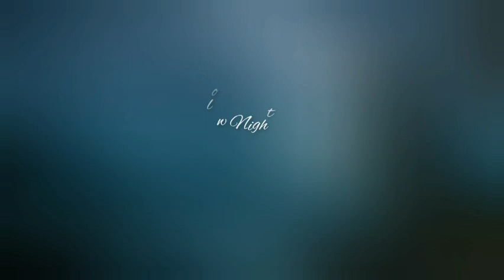Back to Back INOSSI Music💯 Best Nocopyright Music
NCS-DIVINE MUSIC brings world class music from Great Artists for music lovers and content creators.

To use the music simply copy & paste the credits mentioned below:-

This channel respects the Artists and their work and pays due regards to their work by giving credits to them. However, If the Artist feels that channel has not followed Youtube's Protocol or guidelines laid by them, just inform me I will rectify the error immediately and If the Artist feels the material used needed to be taken down, Plz write me a mail on mentioned address. The procedure will be followed as and when notification is recieved.

Regards Fm NCS DIVINE MUSIC